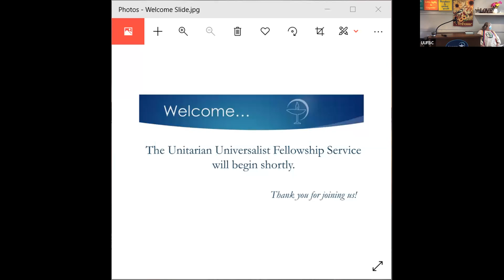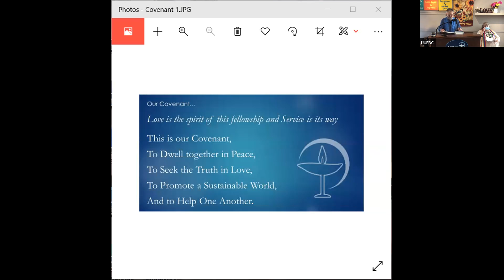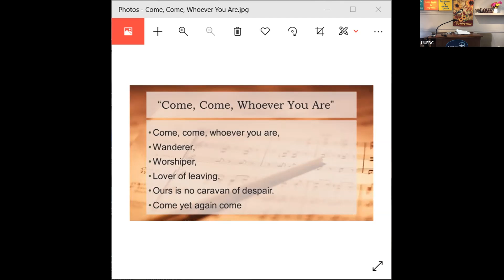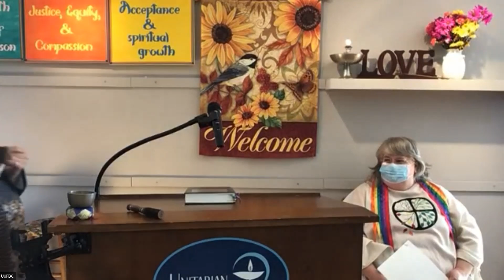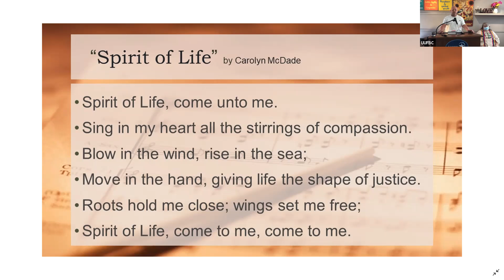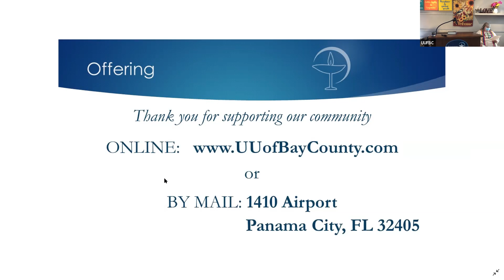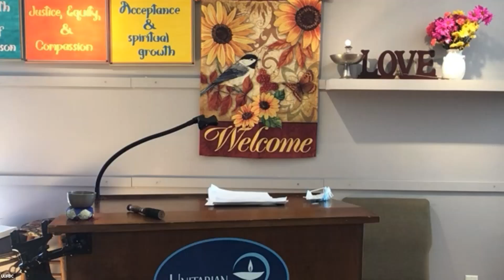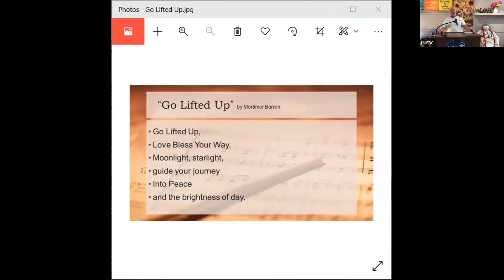"Pick a Holiday"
Sunday Service 11/14/2021
Reverend Ruth Vann Lillian